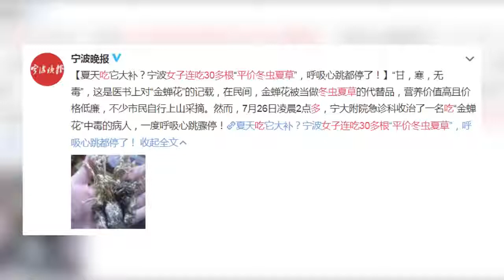浙江女子連吃30多根“平價冬蟲夏草” 呼吸心跳都停了